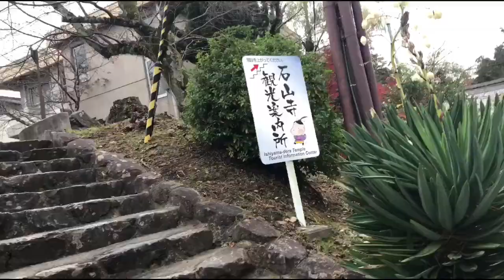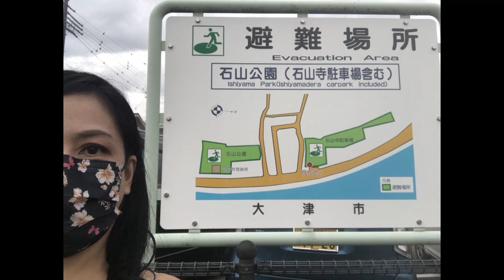A day in Ishiyama Shrine part 2